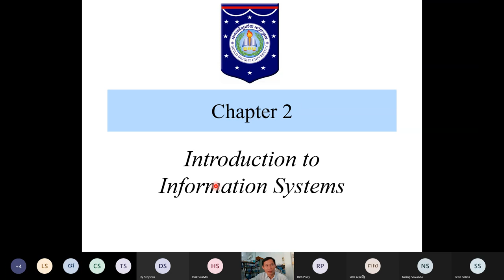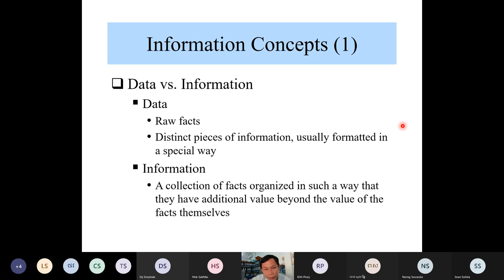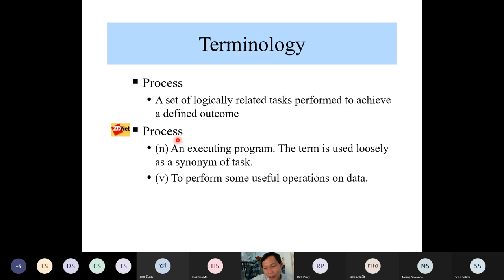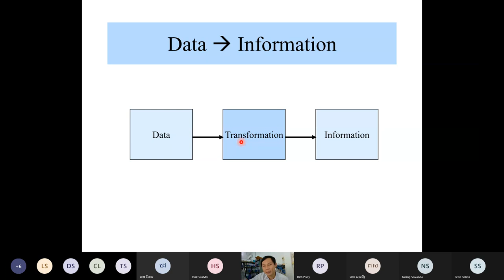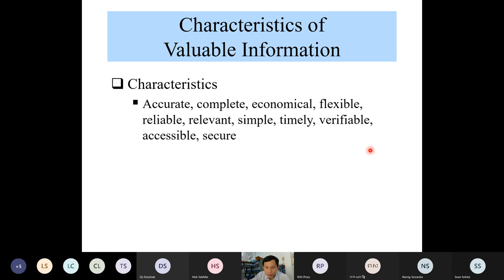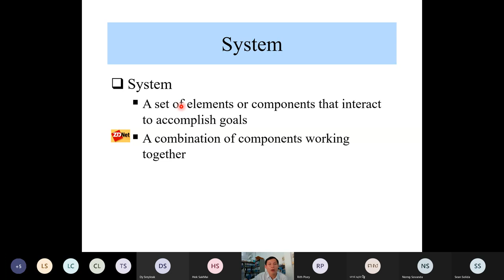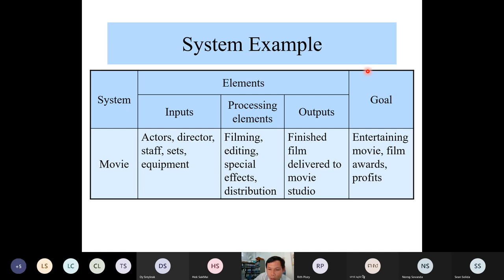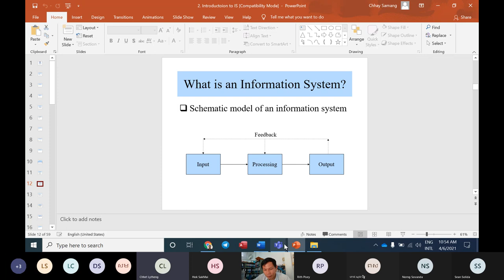Meeting with Chhay Samang MIIS 211 20210406 095911 Meeting Recording